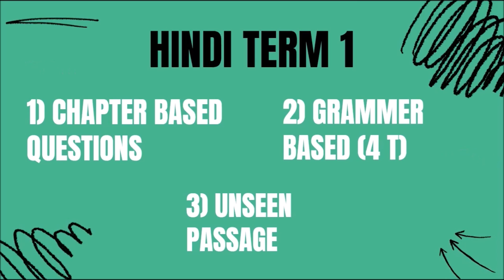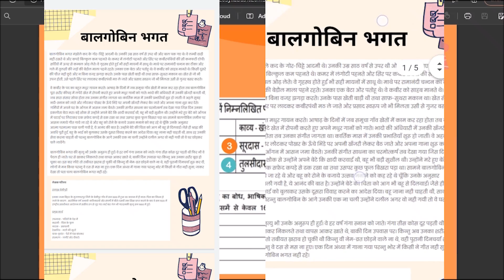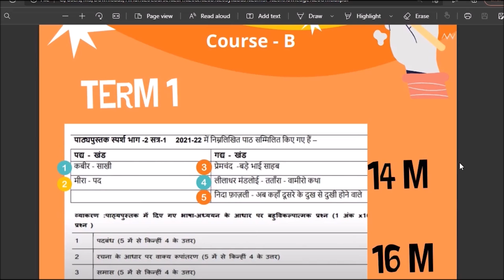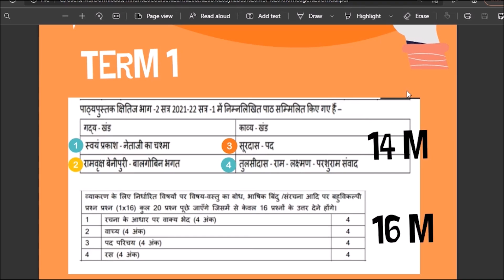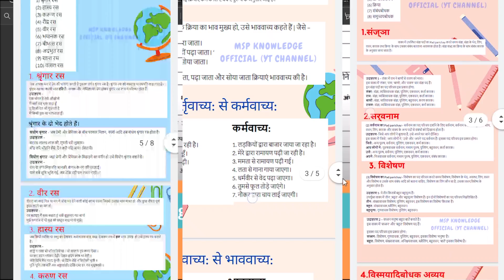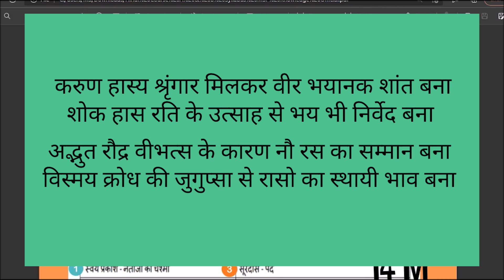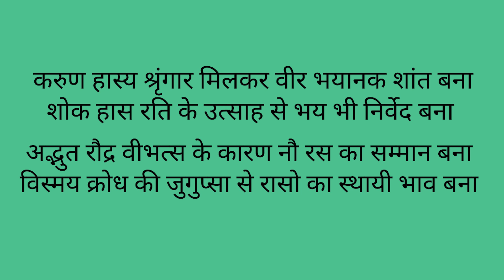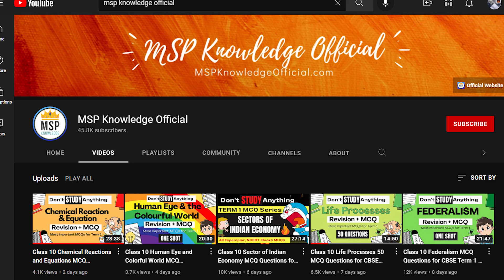Class 10 COMPLETE HINDI for Boards 2022-23 | Ft. @padhleakshay Don't Study Hindi Course A & B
Class 10 Hindi TERM 1 Complete Syllabus in 2 Hours, Most Important MCQ Questions for TERM 1 | How to Study for Class 10 Boards 2022-23 | CBSE Boards 2022-23 Hindi Boards Complete Syllabus Most Important Questions in One-Shot! Course A and Course B

Class 10 COMPLETE HINDI for TERM 1 | Ft.  @padh le  Don't Study Hindi Course A & B

Complete Syllabus in Just 2 Hours Don't Study Anything

Hindi Course A Materials

Hindi Course B Materials

Chapter Wise Summary Revision Sheet
Bade Bhai Sahab Chapter Summary with Important Questions
Pad Bandh Revision Sheet
Vakya Rupantran Revsion Sheet
Samas Revision Sheet
Muhavre 50 Most Common: